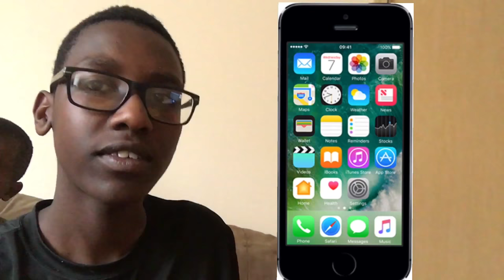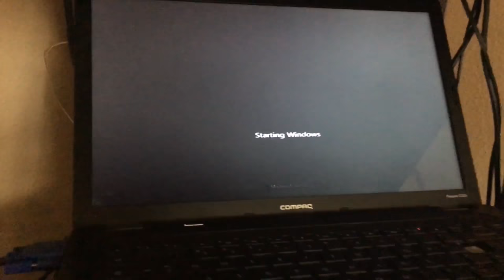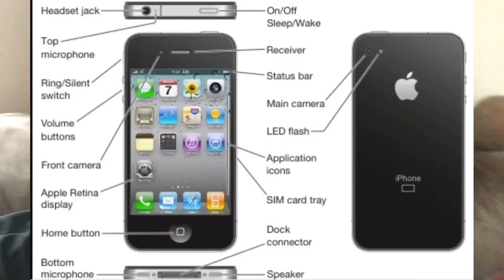When "YouTube" Is My Job Description... | Topics With Me